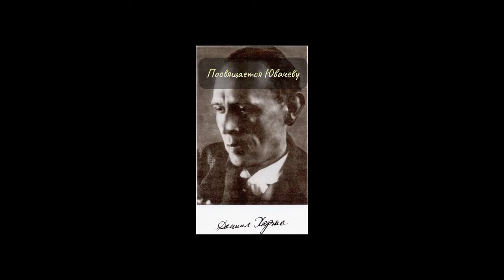Роман Воликов "Полёт на Марс". Исполняет актёр Фёдор Маяцков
Поддержите проект, перечисляйте кому сколько не жалко на счёт:
карта СБ РФ 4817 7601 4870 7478
В оформлении обложки использована картина В.Шульженко "Космонавт".
Смотрите первую в мире кинокнигу "Вдова героя" и литературные минифильмы на
Заходите на панк-канал МАРАЗМЫ ЧЕСЛАВА БРЫШПЫХОЛЬСКОГО, не пожалеете.
Быть умным всегда в тренде!